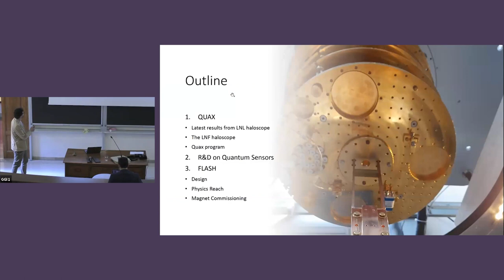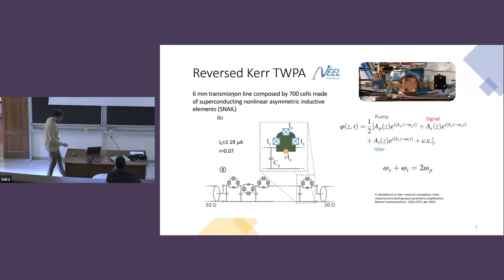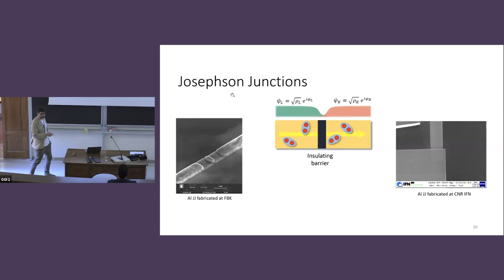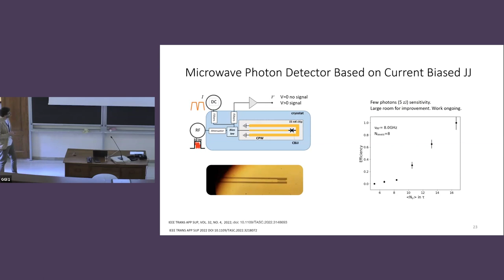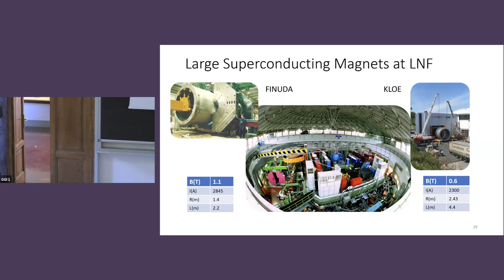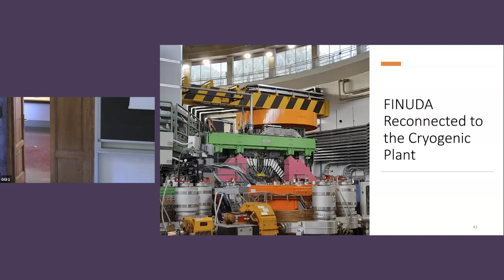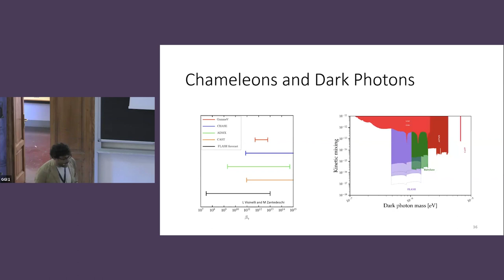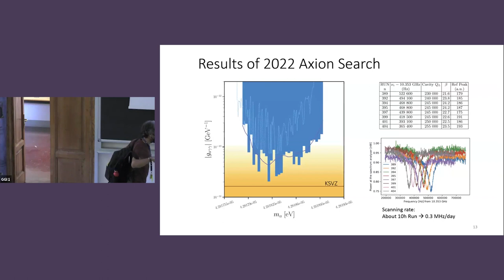Claudio Gatti: "Update of QUAX and FLASH related developments"